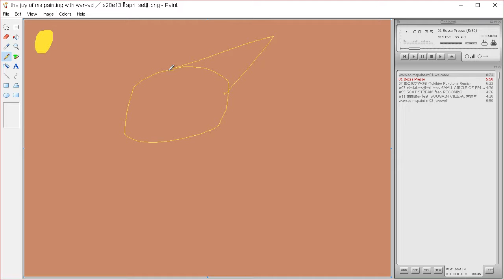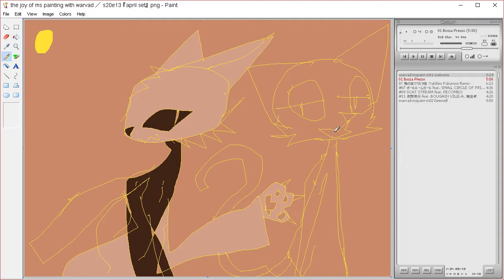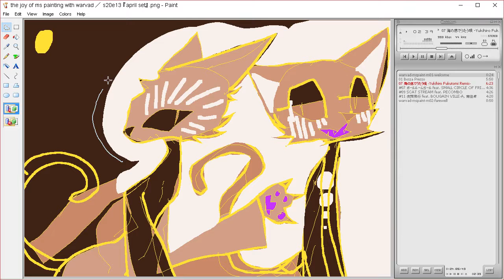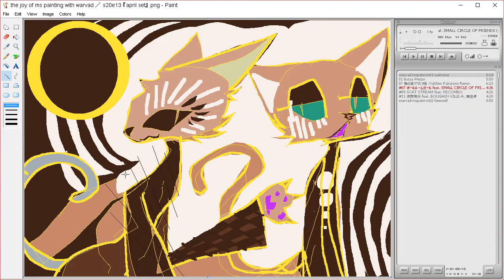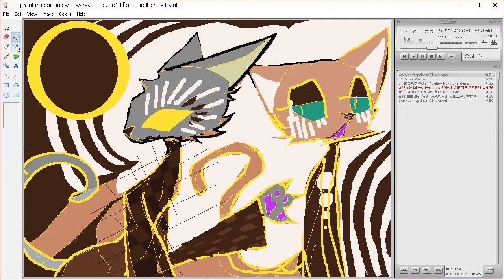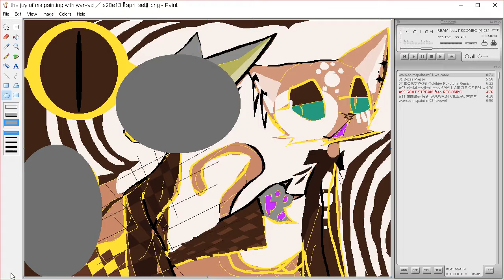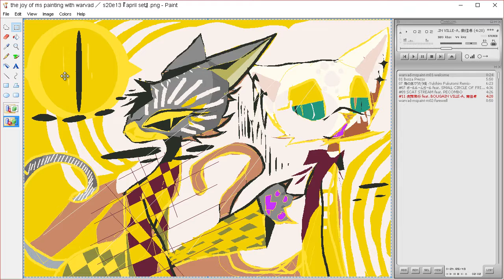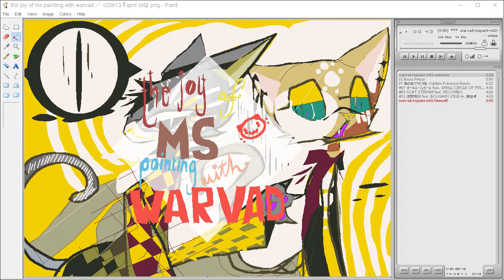the joy of ms painting s20e13 『 april set 』